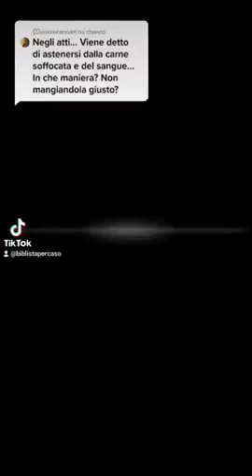TESTIMONI DI GEOVA. DIVIETO TRASFUSIONI DI SANGUE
VIDEO RAPIMENTO DELLA CHIESA. DALLE VESTI DI AHARONN ALLE VESTI DI ELIA E GESÙ 1^ P.te
Salmi 34:20 Egli guarda tutte le ossa di esso: E niuno ne può esser rotto.
Giovanni 19:36 Perciocchè queste cose sono avvenute, acciocchè la scrittura fosse adempiuta: Niun osso d'esso sarà fiaccato.

CLICK ON THE SUBTITLE ITEM, THEN GO TO THE HD ITEM AND SELECT THE
SUBTITLE ITEM, THEN AUTOMATIC TRANSLATION AND FINALLY THE DESIRED LANGUAGE (ENGLISH)

1. Scaricare uno o più video nostri e ricaricarli con titoli diversi (per i video non fatti da noi non garantiamo l'assenza COPYRIGHT);
2. Lasciarli intatti ovvero riportare solo le parti che ritieni più opportune;
3. Scaricarli per tradurli in altra lingua;
4. Condividere;
6. Quanto tu ritenga necessario per l'avanzamento dell'Evangelo di Gesù Cristo.